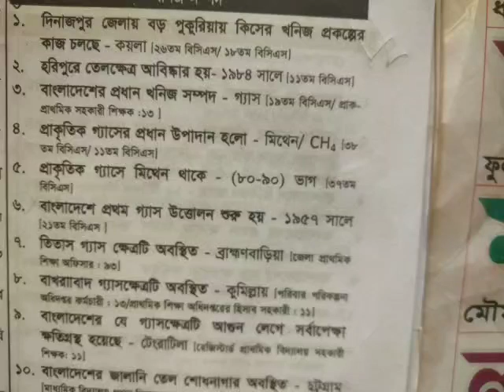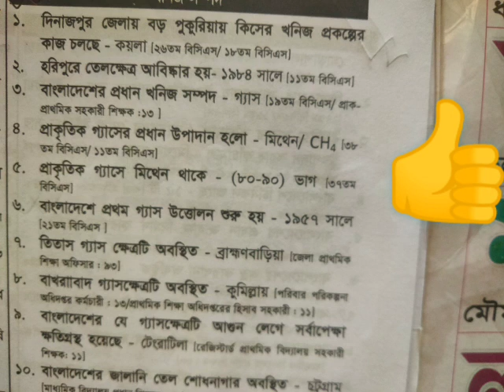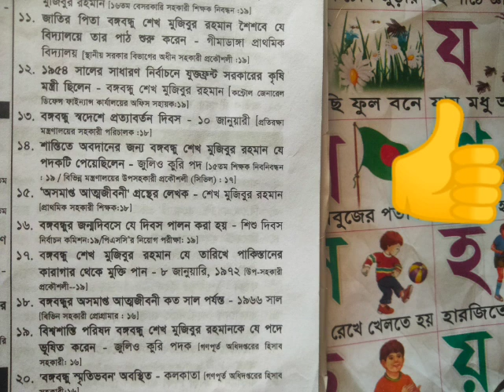📣২য়ধাপের পরীক্ষায় এই ২০টি প্রশ্ন আয়ত্ত করলেই ১০০% কমন আসবেই~প্রাইমারী শিক্ষক নিয়োগ পরীক্ষা ২০২২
২য়ধাপের_পরীক্ষায়_১০০%কমন_উপযোগী